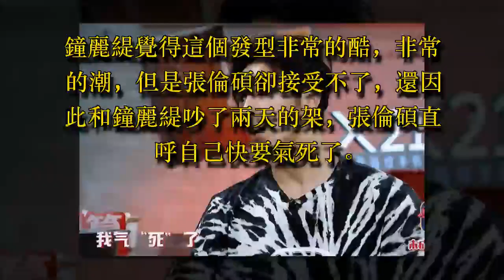47歲鐘麗緹剪新潮發型，小12歲老公難以接受，兩人吵架2天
近日，綜藝節目《舉杯呵呵喝》第二季正在熱播，該節目每期邀請不同的嘉賓到呵呵喝小館實體店聚會，一起聊天。

在最新的一期節目中，邀請了鐘麗緹與張倫碩這對夫妻作為嘉賓。節目中有一個環節是讓夫妻兩人互相寫出令對方生氣的地方，其中有一個話題是"我為什麼不可以"。

鐘麗緹提到了張倫碩曾經因為自己理發的事情生氣。當時鐘麗緹剪了一個十分新潮的造型：將後腦勺的頭發剪掉一部分，剃了個V字的造型，造型裡面還刻了一個畫。

鐘麗緹覺得這個發型非常的酷，非常的潮，但是張倫碩卻接受不了，還因此和鐘麗緹吵了兩天的架，張倫碩直呼自己快要氣死了。

對於老公的生氣，鐘麗緹非常的不理解，張倫碩則表示鐘麗緹是三個孩子的媽，做這樣的發型會影響到孩子。

張倫碩出生於山東一個傳統的家庭，而鐘麗緹從小在國外長大，家庭背景的差異，才造成了兩人觀念上的不同。

參考來源